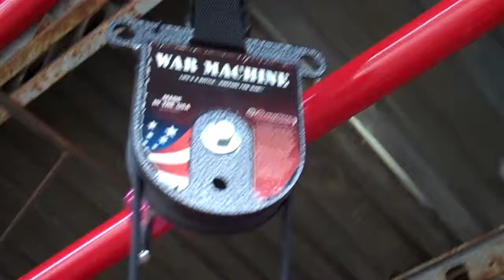Bring out the War Machine - used on the BeaverFit Spartan...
Functional fitness